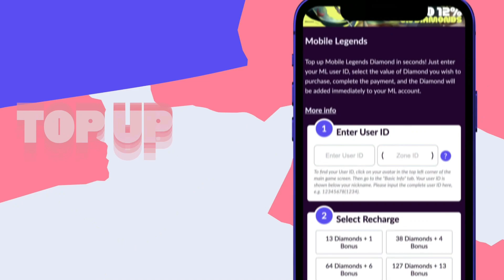Lylia vs. Heino vs. Ekko: Hero Skill Effect Comparison - Ultra HD MLBB vs. LoL WR vs. HoK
Hi guys top up Diamond or vouchers for your favorite game can use codashop

Mobile legends Bang Bang VS Arena of Valor,
Mobile legends Bang Bang VS Onmyoji Arena,
Mobile legends Bang Bang VS League Of Legend Wild Rift,
Mobile legends Bang Bang VS Marvel Super War,
Mobile legends Bang Bang VS Honor Of King / King Of Glory,
Mobile legends Bang Bang VS Lien Quan Mobile,
Arena of Valor VS Onmyoji Arena,
Arena of Valor VS League Of Legend Wild Rift,
Arena of Valor VS Marvel Super War,
League Of Legend Wild Rift VS Onmyoji Arena,
League Of Legend Wild Rift VS Marvel Super War,
Onmyoji Arena VS Marvel Super War,
Lien Quan Mobile VS Onmyoji Arena,
Lien Quan Mobile VS League Of Legend Wild Rift,
Lien Quan Mobile VS Marvel Super War,
King Of Glory / Honor Of King VS Arena of Valor,
King Of Glory / Honor Of King VS Onmyoji Arena,
King Of Glory / Honor Of King VS Marvel Super War,
King Of Glory / Honor Of King VS League Of Legend Wild Rift,

MLBB VS AOV,
MLBB VS OA,
MLBB VS LOL WR,
MLBB VS MSW,
MLBB VS KOG / HOK,
MLBB VS LQM,
AOV VS OA,
AOV VS LOL WR,
AOV VS MSW,
OA VS LOL WR,
OA VS MSW,
OA VS KOG / HOK,
KOG / HOK VS AOV,
KOG / HOK VS MSW,
KOG / HOK VS LQM,

Mobile Legends Bang Bang ( MLBB )
Arena Of Valor ( AOV )
Heroes Arena ( HA )
Onmyoji Arena ( OA )
Marvel Super War (MSW)
Honor of King (HOK)
King Of Glory (KOG)